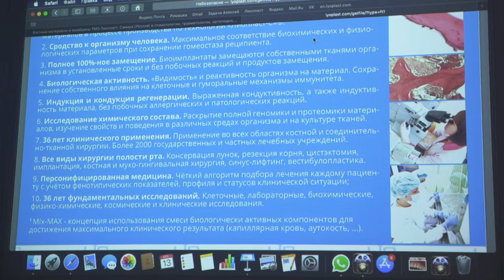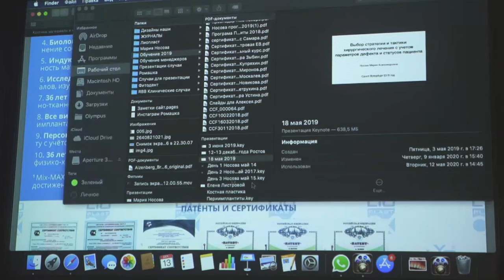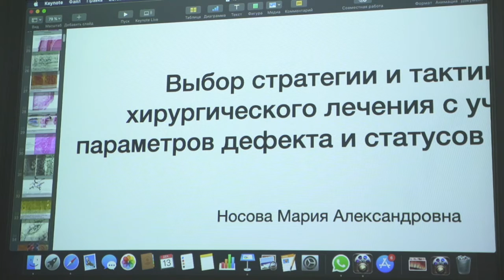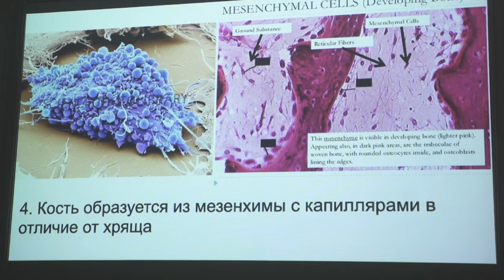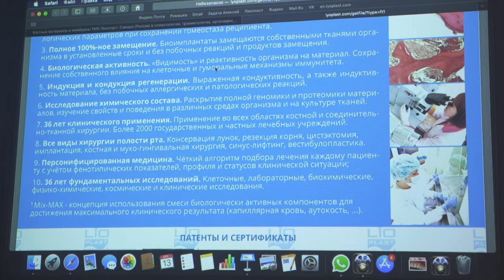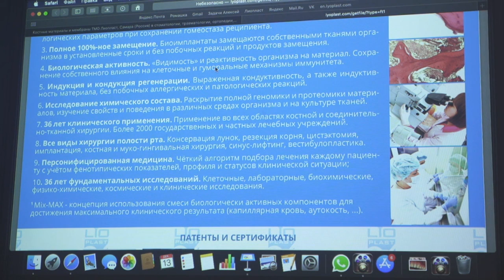Периимплантит Часть 25. Ростов-на-Дону 2020